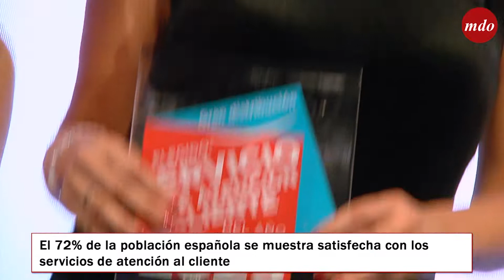CLÍNICA BAVIERA - Elegido Servicio de Atención al Cliente 2023